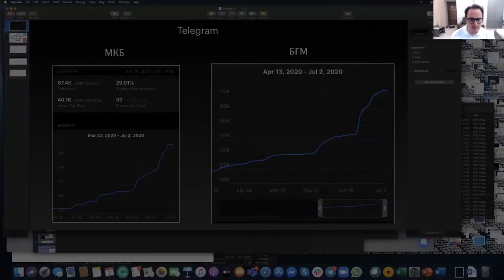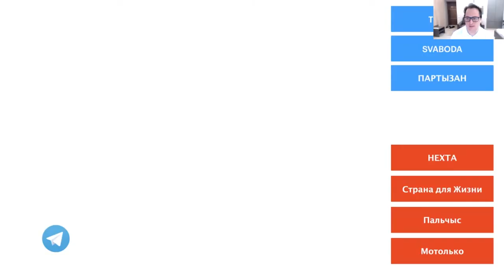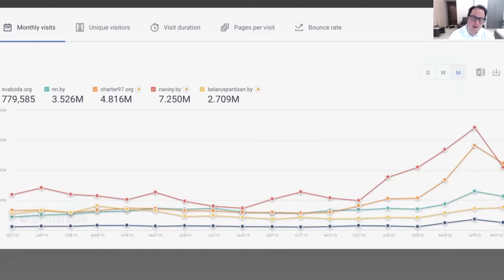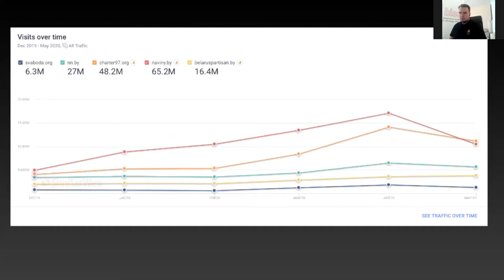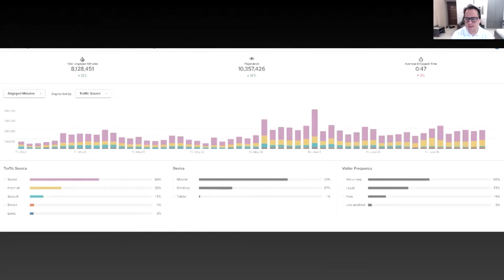Протесты-2020: мотор или тормоз для перемен? Встреча экспертно-аналитического клуба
Что можно сделать, чтобы неизбежные протесты не привели к национальной катастрофе?

Пресс-клуб, сайт экспертного сообщества Беларуси «Наше мнение», Белорусский институт стратегических исследований (BISS) и еженедельный аналитический мониторинг Belarus in Focus приглашают обсудили нарастающие протесты в Беларуси.

Подписная революция перетекла в спонтанные уличные протесты после задержания фаворитов избирательной кампании-2020. Очереди к пикетам превратились в цепи солидарности. В Молодечно показалось боевое оружие, а протестующие отбили задержанных у силовиков; в Ганцевичах милиция использует тот же удушающий прием коленом, применение которого привело к смерти в Миннеаполисе.

На встрече обсудили следующие вопросы:

1) Какие уроки беларусское общество может извлечь из предыдущих уличных выступлений и их последствий?

2) Какую роль в нынешних протестах играют новые медиа, и в частности Telegram-каналы? Каковы новые возможности и новые риски такого механизма?

3) Что говорит про сценарии развития подобных протестов наука и опыт других стран?

Наши эксперты:

Франак Вечерко – вице-президент Digital Communication Network, аналитик Агентства США по глобальным медиа (USAGM);
Геннадий Максак – глава правления Совета внешней политики «Украинская призма», глава общественного совета при МИД Украины;
Андрей Вардомацкий – доктор социологии, основатель и директор лаборатории  NOVAK;
Дмитрий Бородко – член штаба Сергея Черечня, в прошлом – один из лидеров «Зубра» и «Европейской Беларуси».
Модераторы – Валерия Костюгова («Наше Мнение»), Вадим Можейко (BISS) и Антон Рулёв (Belarus in Focus/Пресс-клуб).